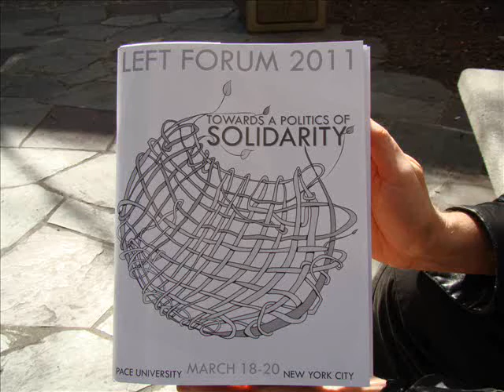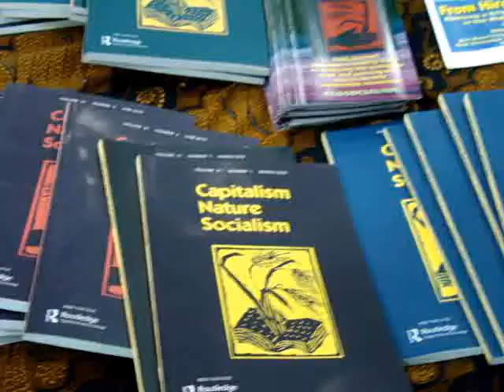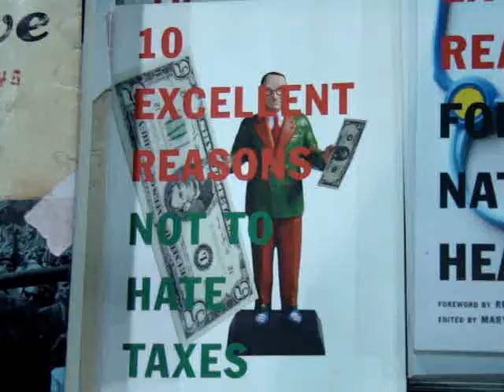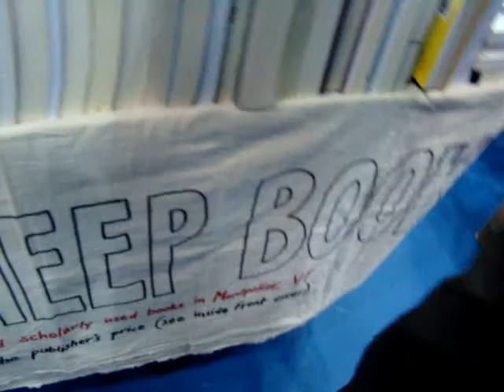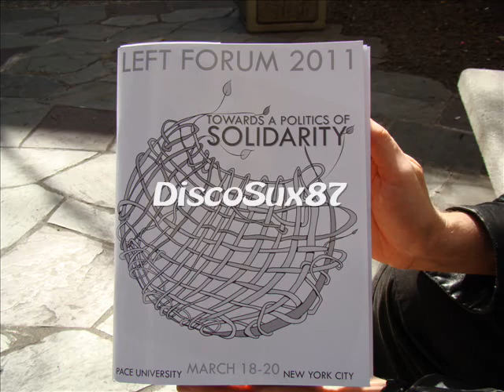Benjo Goes to The Left Forum